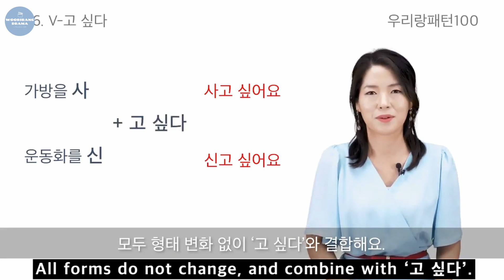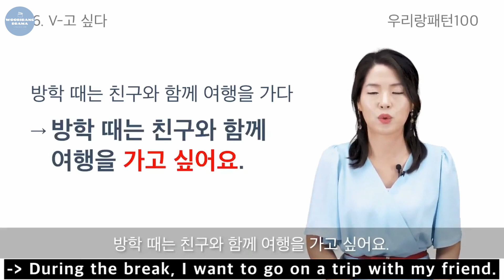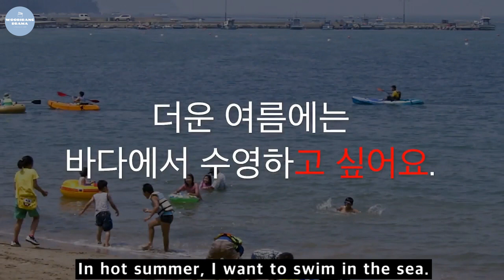【56. V-고 싶다】 413 재벌집 막내아들(Reborn Rich) | DRAMAx우리랑패턴100 | Woorirang Drama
56. V-고 싶다 | 순양의 주인이 되고 싶은 거야? | DRAMAx우리랑패턴100 | Woorirang Drama

😃 Let's study Korean 🎉👏👏